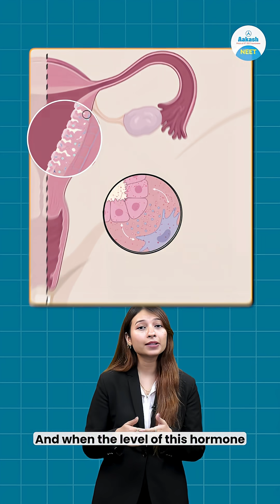🩸 How to Delay Periods Naturally? | Period Pause Hack Explained Scientifically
🔔 Learn the science-backed approach to managing your periods during important events like exams, travel, or sports.

In this video, our expert female faculty explains a safe, educational "Period Pause Hack" — including how it works, when it can be used, and things to keep in mind before considering it.

📌 This video is for awareness & educational purposes only. Always consult a medical professional before making any health decisions.

✅ In this video:
What is a "period pause"?

Is it safe to delay your period?

When should you consider it?

Common FAQs around period management

🎯 Ideal For:

Female students appearing for competitive exams

Sports players, travelers, and young women planning for key events

Parents and educators looking for awareness content